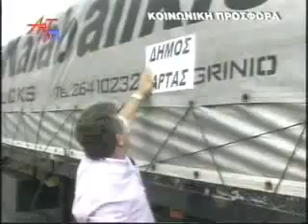Ο δήμαρχος Άρτας Οικονομίδης στα πλαίσια κοινωνικής προσφοράς απέστειλε 30 τόνους εμφιαλωμένου νερού